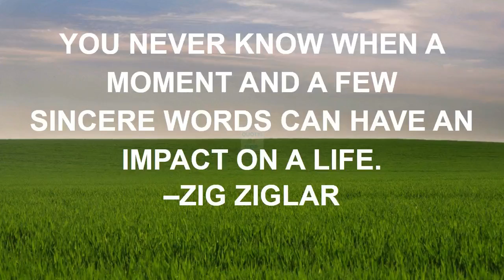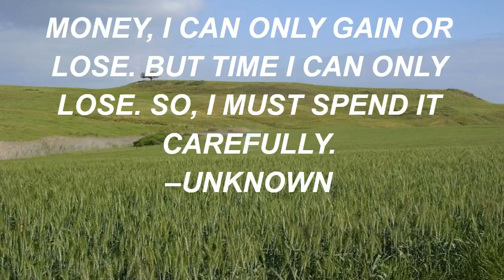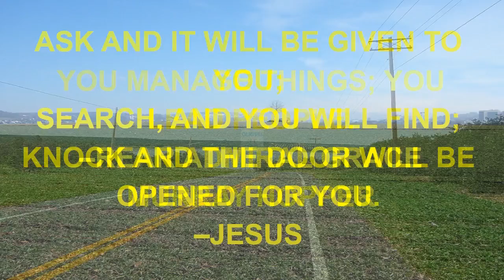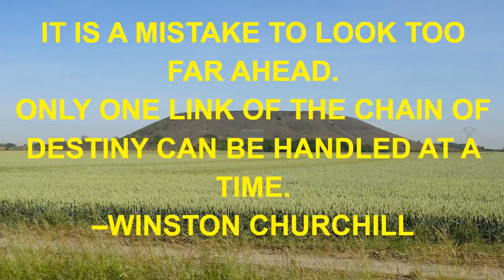franklin quote gta 5